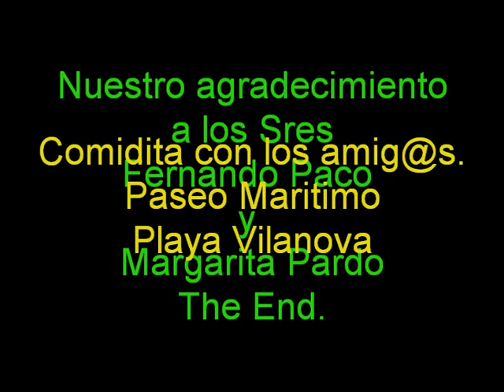Calçotada Casa Fernando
BELLVER.